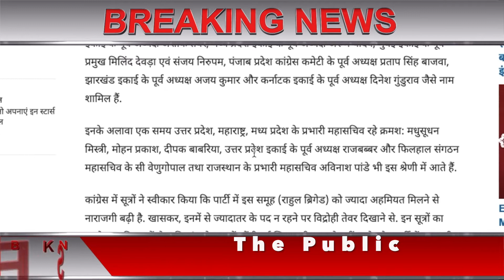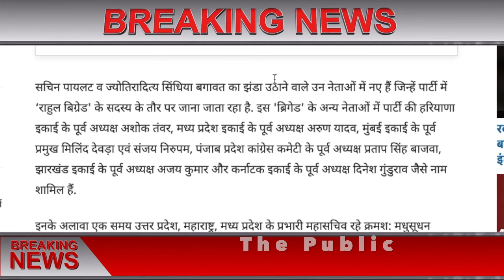राहुल ब्रिगेड से कांग्रेस को लग रहा डर! पायलट के बाद अब कौन? नेता ने कहा- कहीं न कहीं गड़बड़ तो है